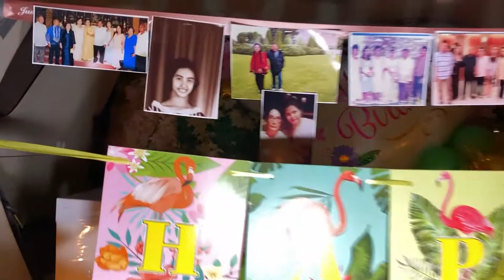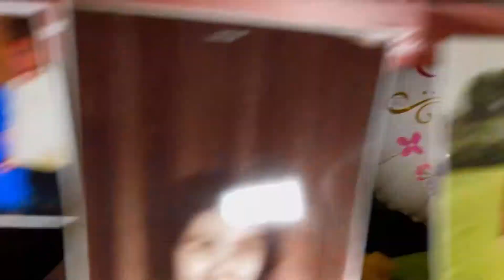SUV Trunk Surprise, Dilan Paurido, Urdaneta City, Pangasinan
81st Birthday Celebration of Mamang Carmen

From Josephine